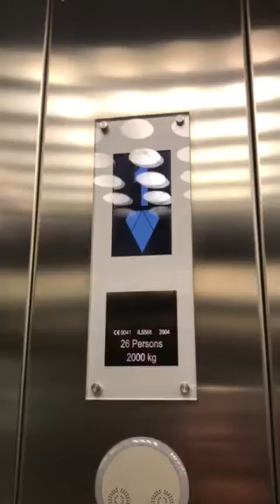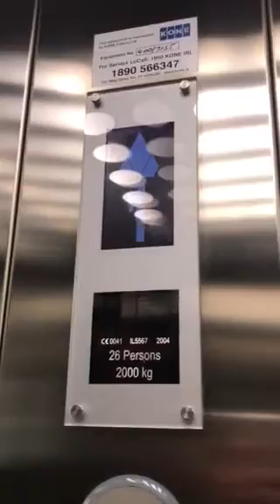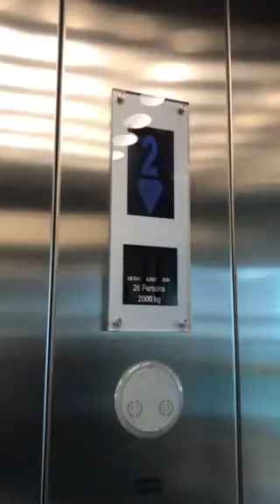Kone EcoDisc Elevator Elevator At The ClareHall Shopping Centre Dublin